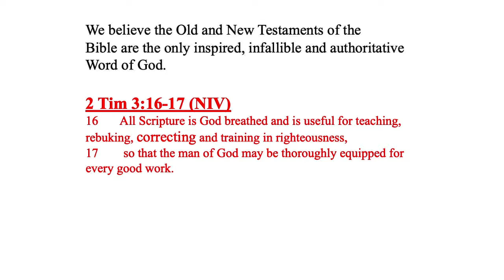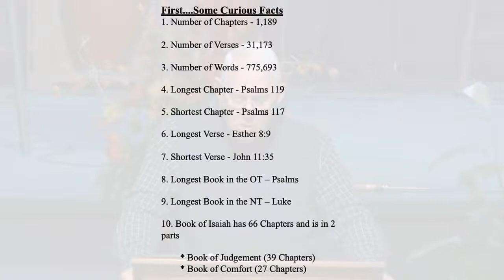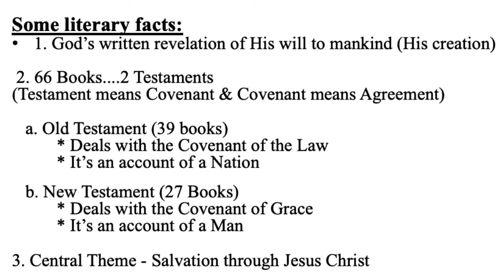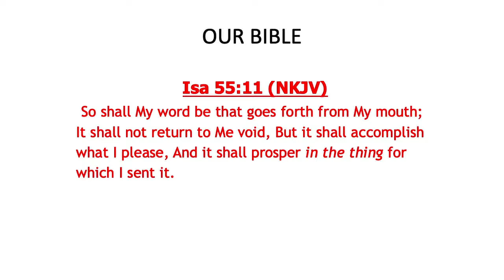The Bible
Otis Jones brings a fundamental message on the Bible.  This is a good reminder of the role and place of the scriptures in all of our lives